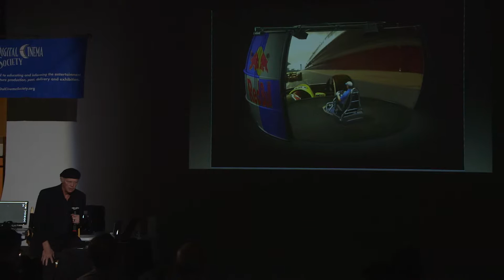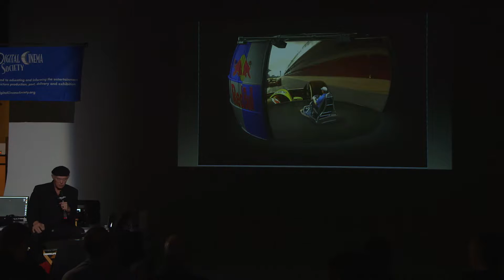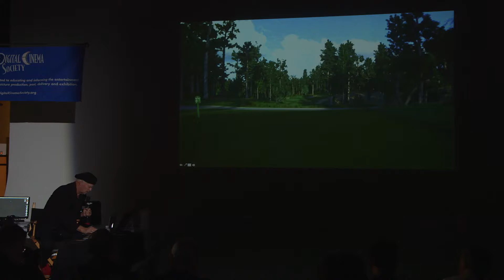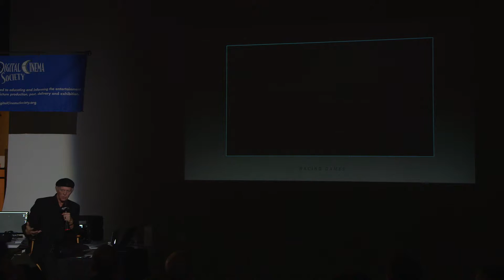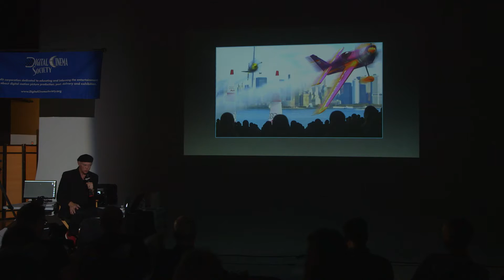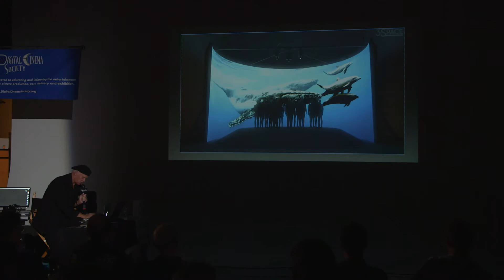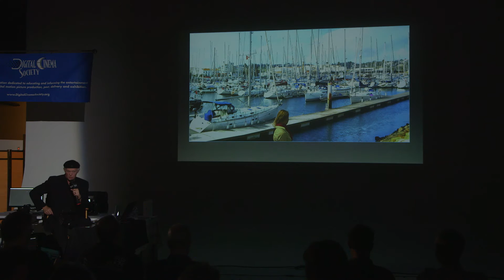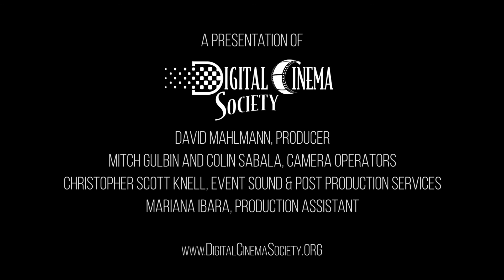DCS Event - VR Explored Part 3 - Richard Taylor II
The Digital Cinema Society, in association with Birns & Sawyer, held an event exploring Virtual Reality at the Creative Technology Center in Los Angeles on May 21, 2016.  Part 3 features an additional presentation by Filmmaker and Visual Artist Richard Taylor II who discusses in-depth some of the new methods of story telling that must be developed to effectively use the new tools which he collectively refers to as 3-Space, namely VR, AR, and 360 degree.